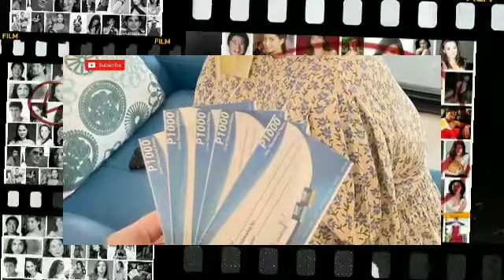Naging Host ng isang Bridal Shower si Pauleen Luna! Napakagaling niya!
⭕Hello business owner's!!👋🤗
✔️Do you have a business?
✔️Do you want to advertise your business?
🎊🎉🎉WE ADVERTISE BUSINESSES FOR FREE🎉🎉🎊

Welcome to Latest Update channel! Where we bring you the latest and hottest showbiz news including the most viral and trending post from your favorite celebrity in local or international. 💕💕